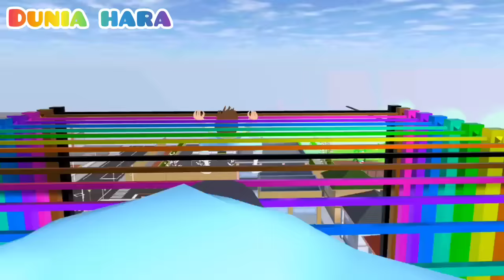Hah Baby Raksasa Hara Nangis Hp Hilang 😱| Celine Panik Yuta Mio Parkour Alien Baru | Sakura School